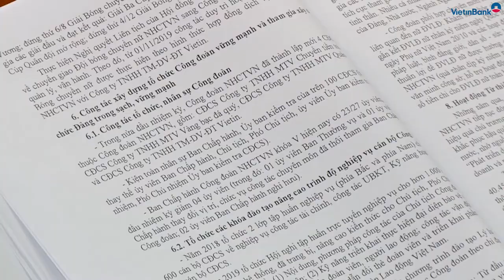Hội nghị lần thứ 7 Ban Chấp hành Công đoàn VietinBank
Ngày 18/9/2020 tại Hà Nội, Công đoàn Ngân hàng TMCP Công Thương Việt Nam tổ chức Hội nghị lần thứ 7 Ban Chấp hành, sơ kết giữa nhiệm kỳ thực hiện Nghị quyết Đại hội lần thứ V, nhiệm kỳ 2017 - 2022...